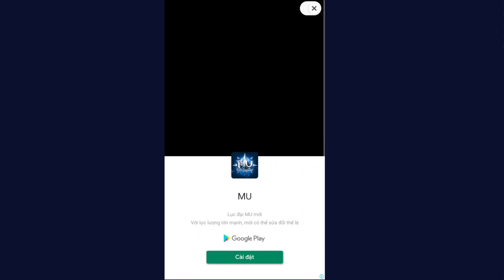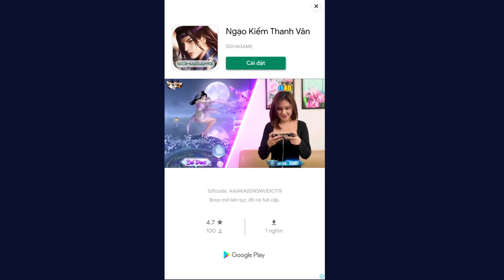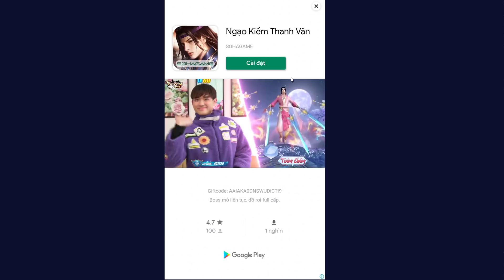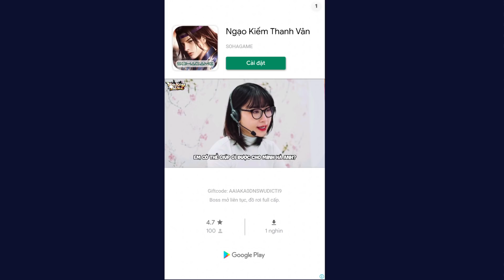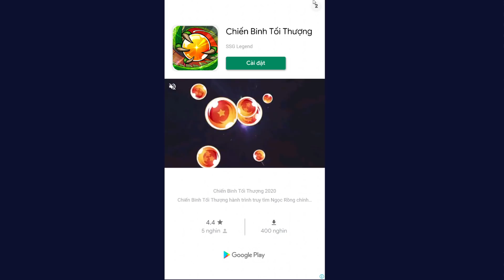Robot Cùi Mía Tiến Hóa Evolution Thành ROBOT RỒNG XANH - On Point Mecha Top Game Hay Android Ios